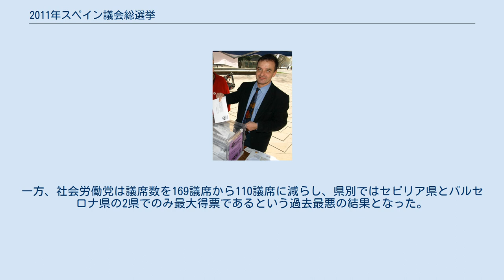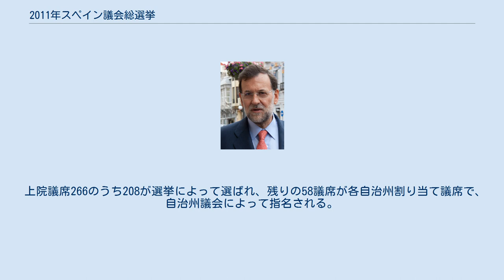2011年スペイン議会総選挙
マリアーノ・ラホイ・ブレイ
ホセ・ルイス・ロドリゲス・サパテロ
2011年スペイン議会総選挙は、スペインの立法府である国会を構成する議員を選出するための選挙で、2011年11月20日に投票が行われた。
スペイン上院とスペイン下院の両方で選挙が行われた。
 ホセ・ルイス・ロドリゲス・サパテーロ首相（以下、サパテーロ首相）が7月29日に議会解散と11月20日総選挙実施を表明。
9月26日に任期を4ヶ月前倒しする形で国会を解散したことで行われる選挙である。
 サパテーロ首相は、総選挙への不出馬を表明（首相候補者は前の政権ナンバー2の前第一副首相兼内務相のアルフレード・ペレス・ルバルカバ）。
直近の世論調査では、与党であるスペイン社会労働党（以下、社会労働党）にたいし、マリアーノ・ラホイ・ブレイ党首が率いる最大野党である国民党が支持率で圧倒的優位に立っていた。
選挙の結果、社会労働党が大敗し、国民党が圧勝する結果となった。
 投票日：2011年11月20日 国民党は代議院350議席中186議席を獲得し、絶対過半数の議席を確保した。
一方、社会労働党は議席数を169議席から110議席に減らし、県別ではセビリア県とバルセロナ県の2県でのみ最大得票であるという過去最悪の結果となった。
選挙の結果を受けて、サパテーロ首相は退陣し、国民党党首のマリアーノ・ラホイが新首相に就任することが確実となった。
社会労働党と国民党の2大政党の議席合計は前回より27議席減、得票も約10%減となり、スペイン共産党を中核とする政党連合である統一左翼やカタルーニャの地域政党「集中と統一」など中小政党は前回選挙の議席をのきなみ上回った。
 上院議席266のうち208が選挙によって選ばれ、残りの58議席が各自治州割り当て議席で、自治州議会によって指名される。
まず、各自治州に1議席ずつ、そしてその後は自治州の人口100万人ごとに割り振られる。
 2011年12月20日、国民党が選挙で過半数を得たことによって、第一回の投票で同党の党首のマリアーノ・ラホイ候補が首相に指名された。
また、アストゥリアス市民フォーラムとナバーラ住民連合も同候補に賛成票を投じた。